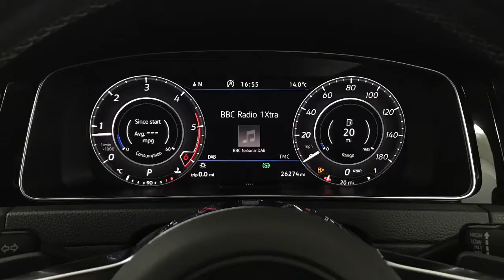2017 Volkswagen Golf Gtd Tdi S-A | Hampshire Car Sales Portsmouth